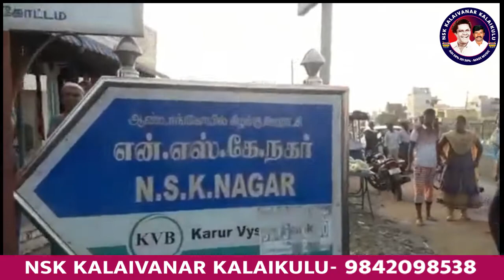ஆண்டாள் அம்மன் கோவில் கரூர் என்,எஸ்.கே,நகரில் | NSK கலைக்குழு | தப்பாட்டம் | Parai Isai Drums Cover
Nsk kalaikulu

NSK KALAIKULU | NSK KALAIKULU TAMTE | SOUTH INDIAN MUSIC | THAPPU | TAMIL NADU MUSIC INSTRUMENTS

INFORMATION ABOUT THE GROUP:

Nsk kalaikulu Drums!
Owner : Mr. kandasamy R
From : Anthiyur, Erode Dt, Tamil Nadu